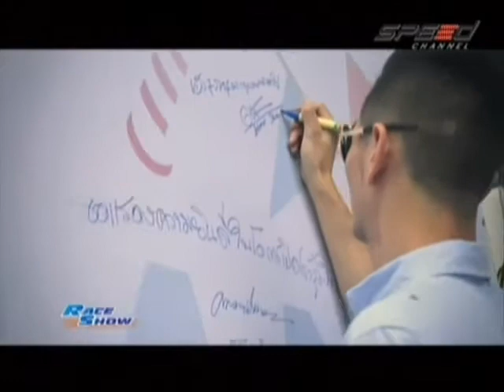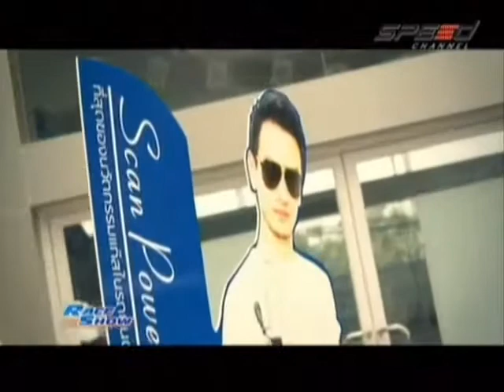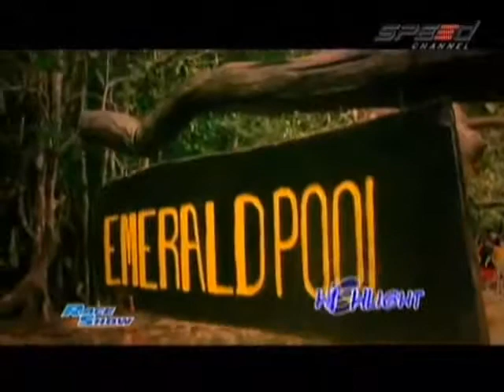RaceShow 09.08.13 Break 1